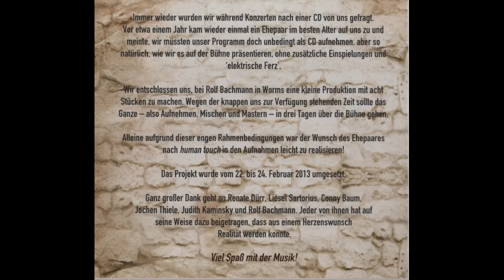Taylor´s Friends CD 2013 Titel 5 Christmas at our New Place Maras Bag Happy New President (Kerstin)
Drei schöne tunes aus Kerstin´s Feder!